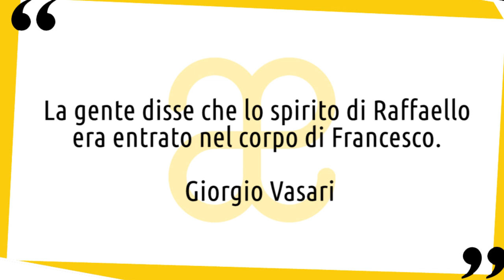Parmigianino: vita e opere in 10 punti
Breve biografia della vita e delle opere di Parmigianino, artista emblematico per il manierismo 😉 Nuovo video della serie artistiin10punti​ ▼▼CONTINUA SOTTO▼▼

Girolamo Francesco Maria Mazzola è conosciuto con il soprannome di “Parmigianino”, derivante dalla città natale, Parma. Durante la sua breve carriera si rivelò uno dei più importanti esponenti del manierismo della sua epoca. La sua influenza su artisti più giovani, esercitata in modo particolare attraverso le stampe e i disegni, fu fortissima.
Parmigianino nacque in una famiglia di artisti e ancora adolescente produsse dipinti di notevole pregio. Questi lavori sono caratterizzati da figure eleganti e flessuose che anticipano le forme drammaticamente allungate, tipiche dello stile manierista, che diventeranno il tratto distintivo delle sue opere nella maturità.
Correggio, che si era trasferito a Parma intorno al 1519, ebbe una precoce e importante influenza su Parmigianino, che trascorse i primi anni della sua carriera lavorando su imponenti opere religiose per varie chiese di Parma e accettando piccole commissioni da privati per opere devozionali e ritratti.

LETTURE CONSIGLIATE
➡ Parmigianino. Ediz. illustrata per Giunti Editore
➡ Parmigianino tra classicismo e manierismo. Ediz. illustrata
➡ Parmigianino, «peritissimo alchimista»